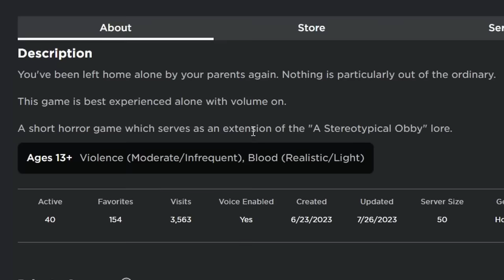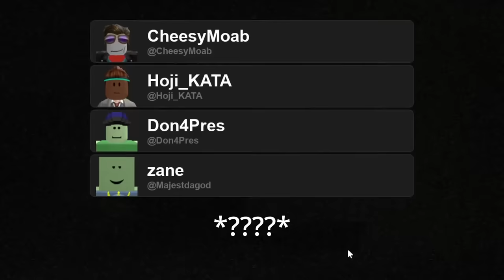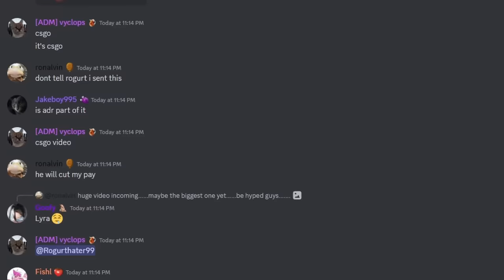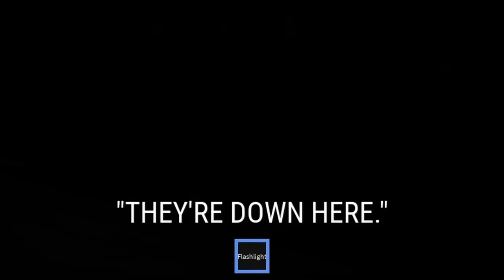A Stereotypical Obby Got A SEQUEL...? | Repleh County Archive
Repleh County Archive is a HORRIFYING roblox horror game that we managed to make pretty funny somehow. I hope you enjoyed :)